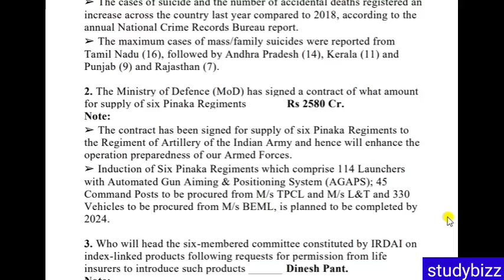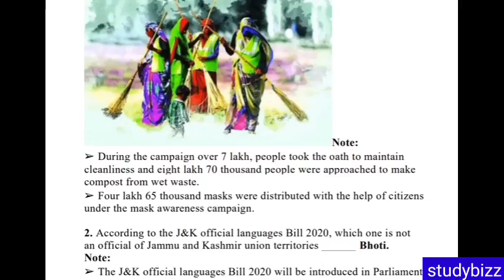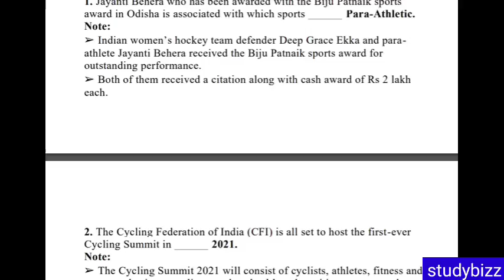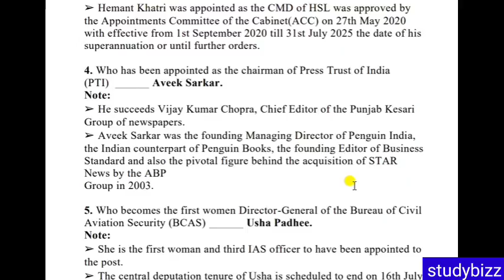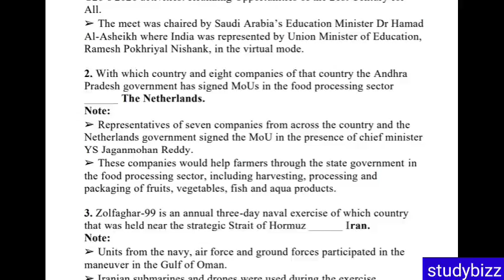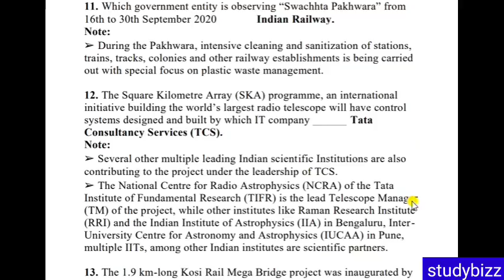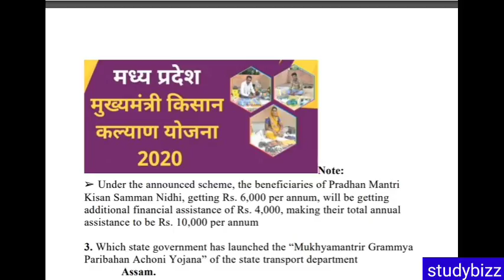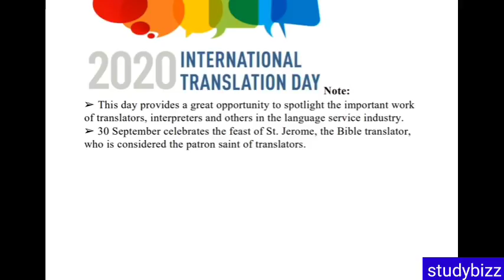CURRENT AFFAIRS SEPTEMBER 2020 | In Telugu | కరెంట్ అఫైర్స్ సెప్టెంబర్ 2020 | Complete month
This video is on current affairs 2020 for the month of September 2020.

2020 September current Affairs
2020 September current affairs in Telugu
Current Affairs by studybizz
Current Affairs live Telugu
important current affairs October
important current affairs this year
100 Important current Affairs

This video is presented by Study Bizz.
StudyBizz provides exclusive educational content for aspirants preparing for competitive exams and job oriented guidance to educate on various schemes for Sachivalayam and Volunteer aspirants.